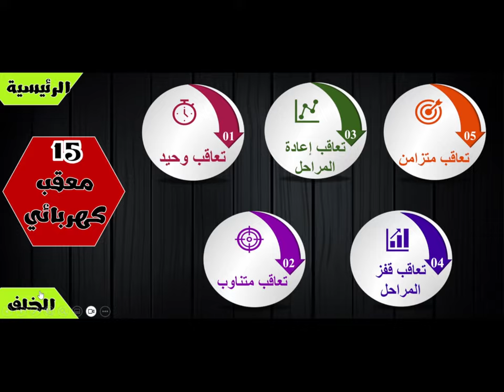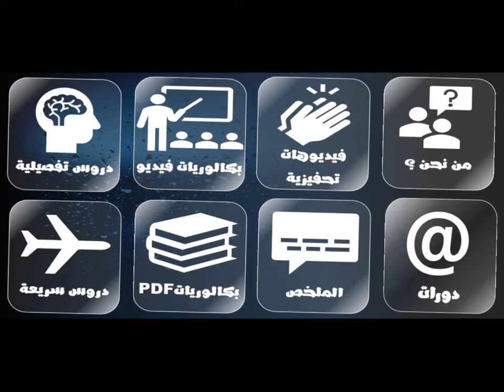تطبيقي الخاص بالكهرباء